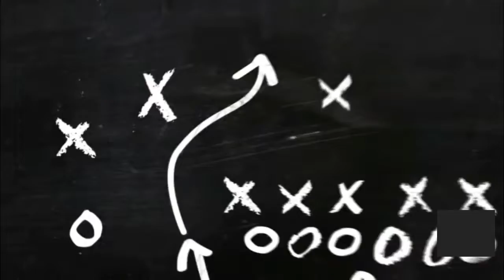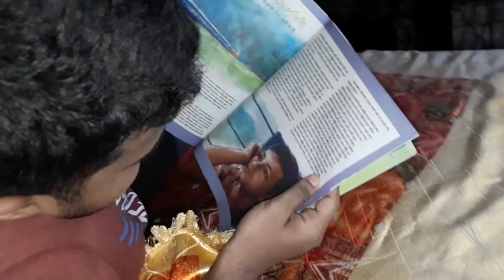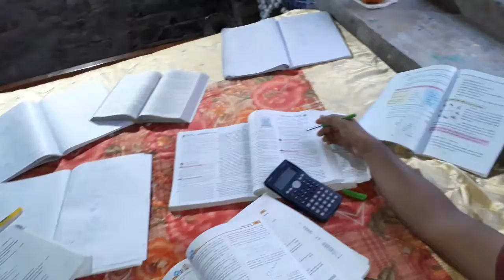All About The Exam !!!